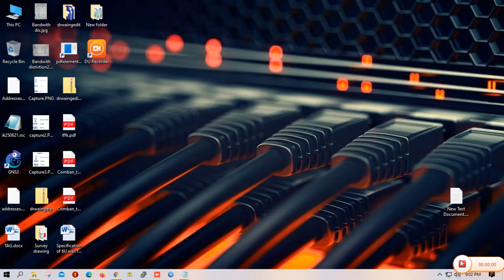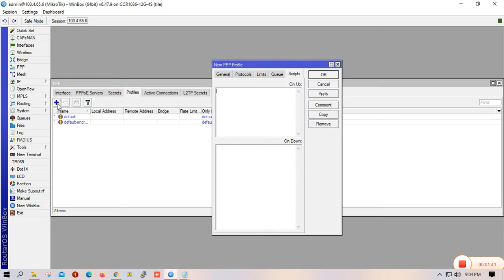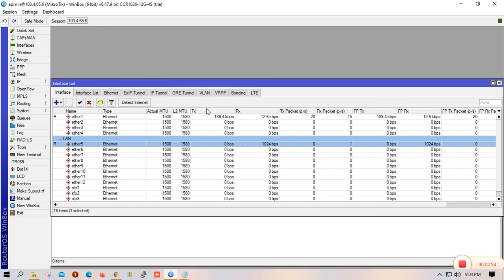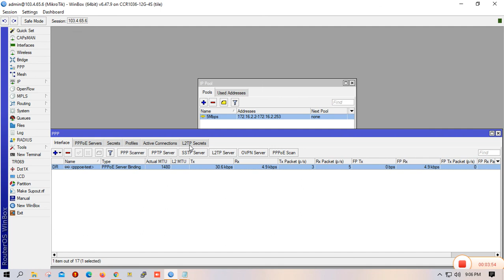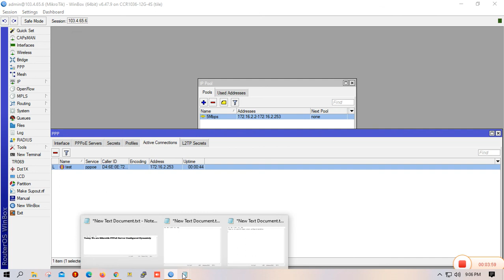MikroTik PPPoE Server Configured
MikroTik ccr1036 pppoe server configured dynamically